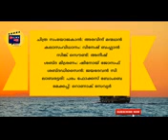Kerala State film awards 2018